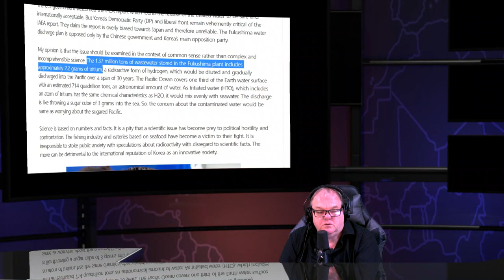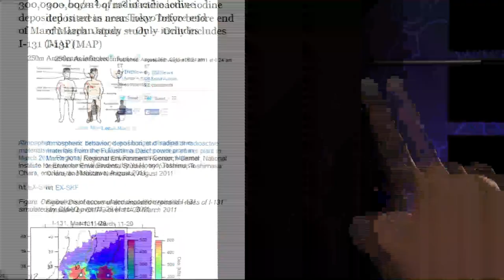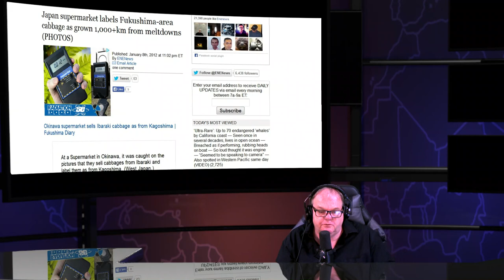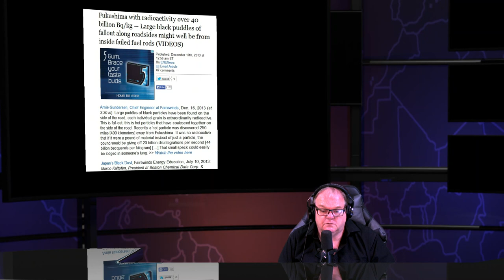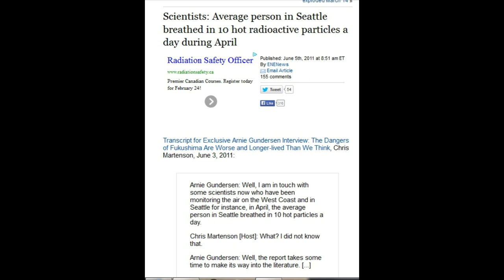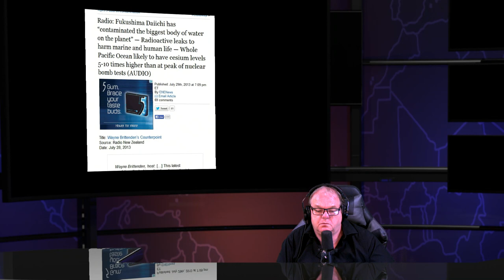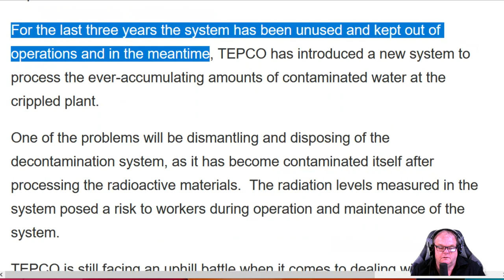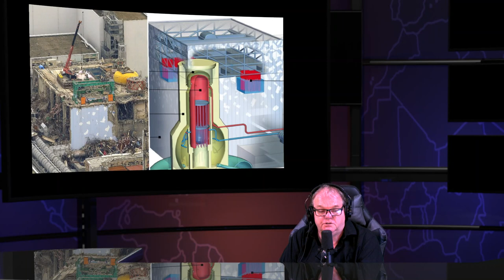Fukushima Nuclear Meltdowns Scumbag Show & Daily Radioactive News Show - 09/13/23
50 Bqkg Cesium 137 in humans leads to irreversible lesions in vital organs

Report: Air sample in Tokyo 270 times more contaminated with Cesium-137 than global weapons fallout peak

Jiji: High radiation levels near Tokyo linked to Fukushima — Rain caused 29,250,000 Bqm² in soil says gov’t — Almost DOUBLE last gov’t test

NY Times contributor confirms California rainwater 181 times above drinking water standards for radioactive iodine-131

Vancouver, Canada radiation tests show iodine-131 in rainwater at almost 100 times above US drinking

Hot Particles bombarded west coast of US and Canada

US Gov't estimate showed 40,000 microsivert thyroid dose for California infants from Fukushima nuclear meltdown

Radiation expert Enormous amount of contamination flowing from Fukushima will probably imperil entire Pacific Ocean

NHK: "High levels of radioactivity found extensively" - Japan says air 150 km from Fukushima plant is as radioactive as areas close to meltdowns

Daiichi Elementary: 4 million Bq/m2 of Cesium in soil sample from school in Chiba , 20 km from Tokyo

Jiji: High radiation levels near Tokyo linked to Fukushima - Rain caused 29,250,000 Bq/m2 in soil says Gov't - Almost double last gov't test

600 km from Fukushima: High levels of cesium detected in Osaka Bay Soil - Report

Expert: Areas in Fukushima are recontaminated within 24 hours of being 'cleaned up' - Will have to be permanently evacuated

Local Official: 5,000,000 Bq/kg and no decontamination - We can't eat food grown here , but we are forced to live here

10,000,000 Bq/kg of cesium detected in Minamisoma soil sample - Local Offical

19.8 microsieverts per hour in Tokyo air on Nov. 15 - Nearly 200 times normal level - Incineration of radioactive debris suspected

Researchers: Radioactivity of 6,150,000 bq/m2 detected 60 km from meltdowns

Radiation forecasts in Japan kept secret to avoid " panic in whole of society "

France says Japan has lost control , French should leave country

Tokyo Professor : Every organism in Fukushima Prefecture is contaminated with radiation - 1,373,000 Bq/kg detected in worm feces 60 km from meltdowns

Radioactive dust reported in Tokyo after recent fog - Over 4,000 Bq/kg of Cesium - "Contamination never disappear, be careful"

Fukushima Plume will continue to come to North America

In the history of science we've never seen anything like this fukushima plume heading to U.S. and Canada - Why is Japan allowed to get away with contamination ocean

Sailor : After we left Japan, it felt as if the ocean itself was dead - Nothing alive for 3000 miles - No longer saw turtles , dolphins , sharks , birds .

Top scientist David Suzuki  : Fukushima is th emost terrifying situation I can imagine - I've seen a paper which says it's bye-bye Japan and to evacuate N.America's west coast if Unit 4 goes after quake and rods are exposed

The Fukushima Crisis Comes To The U.S.A. - Professor: New and improved version of the original atomic plague is spreading . The truth is so imcomprehensible it's easier to pretend it doesn't exist

Radioactive fallout in rain 10 times more than originally reported

Vancouver, Canada radiation tests show iodine-131 in rainwater at almost 100 times above US drinking water limit

Radioactive Iodine-131 in Pennsylvania rainwater sample over 3,000% of federal

EPA claim that no harmful radiation could reach US is “idiotic

TEPCO VP Possibly years before crisis ends

U.S.  Study 23% higher incidence childhood leukemia within 16 km nuclear facilities

Washington air monitor shows sustained radiation spike

Japan allows 20 times more cesium in drinking water than near Chernobyl

Elevated radiation also in Germany, Sweden, Slovakia

Hot spots at 1,400% baseline radiation levels on San Francisco

Nuclear expert  horrified Feds abandoned Fukushima radiation monitoring

SURFACE forecast shows radioactive Xenon-133 lingering over Florida

Study Children living near nuclear plants have double leukemia rates

Crazy UC Berkeley Compares eating banana to drinking water from Fukushima plant

Uranium-234 detected in Hawaii, Southern California, and Seattle

Study reveals deaths and mutations ”increased sharply’ from Fukushima exposure

Reactor 3 “is the highly lethal mixed uranium-plutonium oxide (MOX )

Journal Unprecedented phenomenon from using saltwater in Fukushima reactors  .